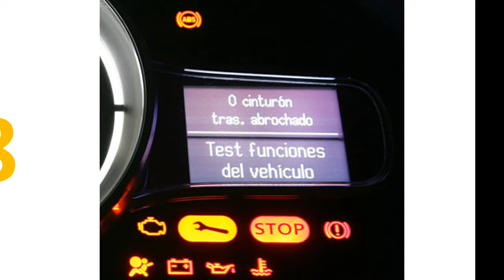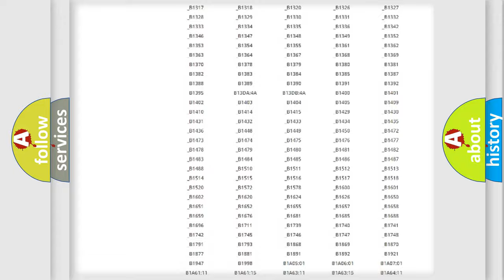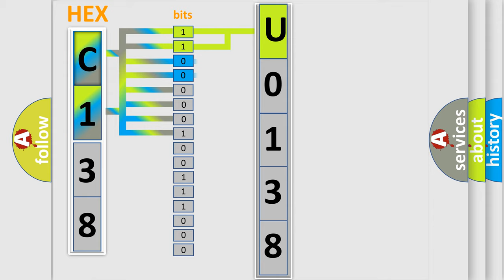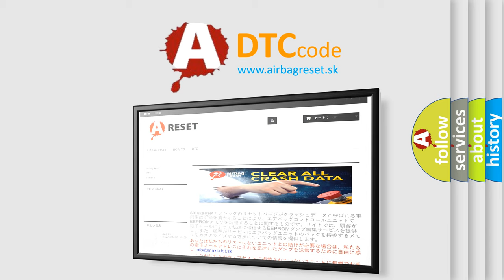DTC Ford U0138 Short Explanation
Contents:
0:21 Basic DTC analysis according to OBD2 protocol standard.
1:48 Insight into programming
2:58 A diagnostically understandable description of the Diagnostic Trouble Code
3:05 Basic error definition

Make:
Ford
Code:
U0138
Definition:
ID BOX EEPROM Malfunction
Description:
ID code box detects intermal malfunction
Cause:
 ID code box